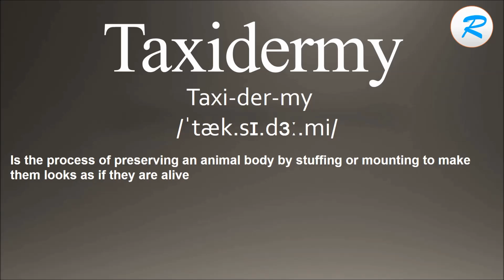How to pronounce Taxidermy